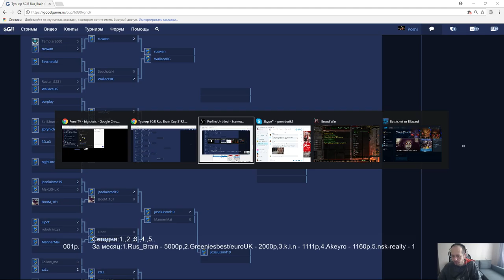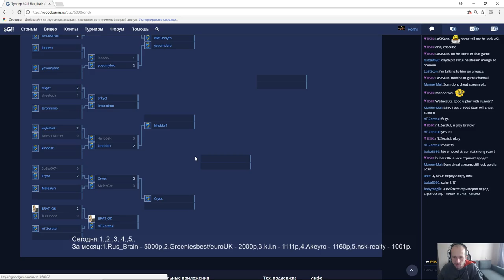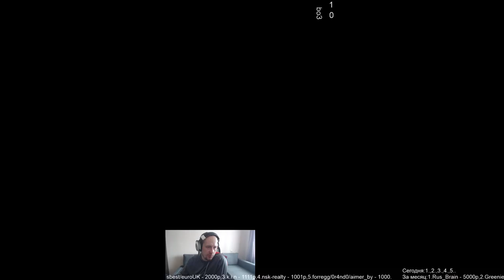SC Remastered Rus_Brain cup s1/r1 (22.10.2017) Pomi